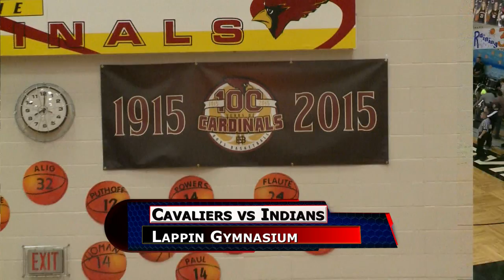Celina vs New Bremen Basketball